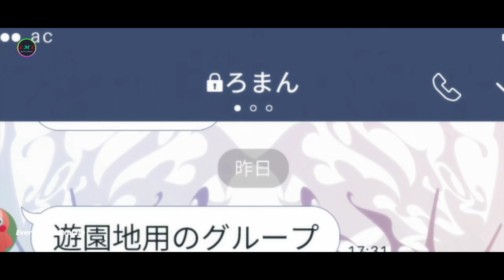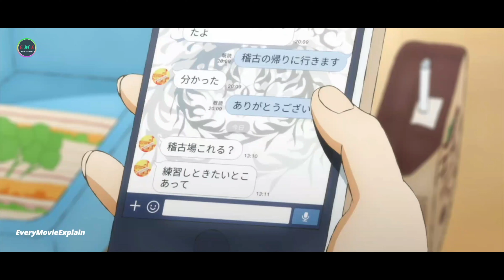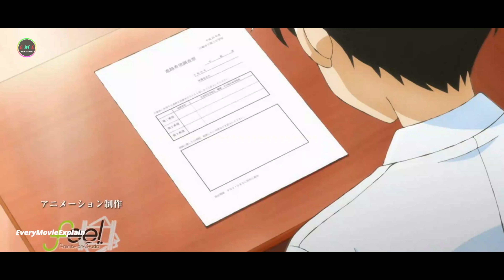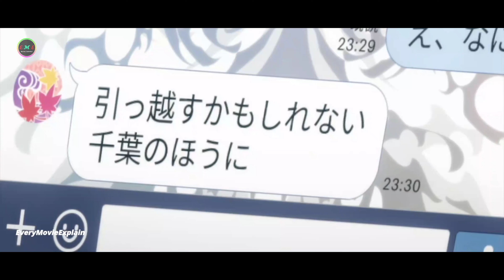As the Moon so Beautiful (2017) Ep: 7 to 9 Anime Explained in Hindi || Romantic series Explanation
As the Moon so Beautiful (2017) Anime Explained in Hindi | As the Moon so Beautiful (2017) Anime Ending Explained in hindi | Anime/Animated Series | Animated series

As The moon so beautiful Anime series Explained from Episode 7 to 9
As the Moon so Beautiful (2017) Anime Explained in Hindi  ||  Romantic Anime series Explanation

Everymovieexplain
 Adventure movies, Movies explained in hindi, Anime movie explained, movies explanation, hollywood movie explain, views, subscriber, movieexplain

Credits:
Images and Video footages taken from:  Feel
Director: Seiji Kishi
produced by: Ken Minami, Takema Okamura, Toshihiro Maeda and Hiroshi Kamei

I don not own Any of the images and video clips used in this video. I
have used these just to make it more enjoyable.

be infringing.